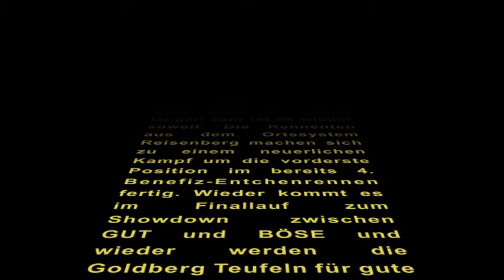Entenrennen 2013 Trailer 3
So würde wohl George Lucas das  Thema Entchenrennen in Reisenberg in Szene setzen. Am 14.September könnt ihr bei der Kraftbrücke wieder einen von vielen Preisen gewinnen.